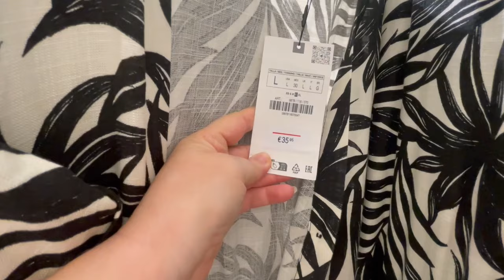BUSCANDO ROPA EN ZARA , CORTE INGLES, STRADIVARIUS PARA COMUNIÓN Y BODAS VLOG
En el Vlog de hoy vamos a una Barbacoa, donde lo pasamos genial y también comienzo a ver vestidos en distintas tiendas para eventos que tengo este verano. Espero que os guste este nuevo vlog, Besitos